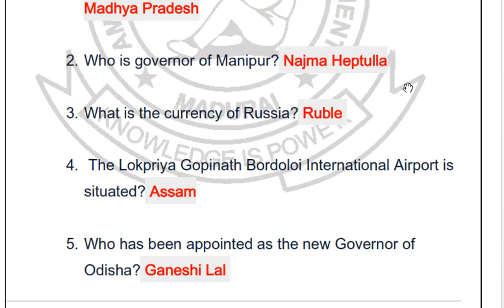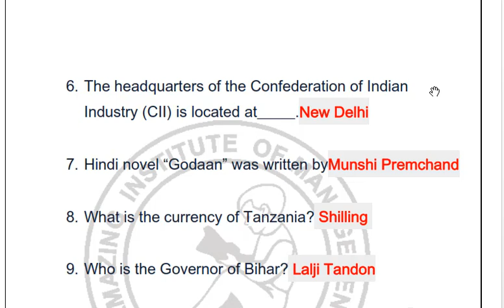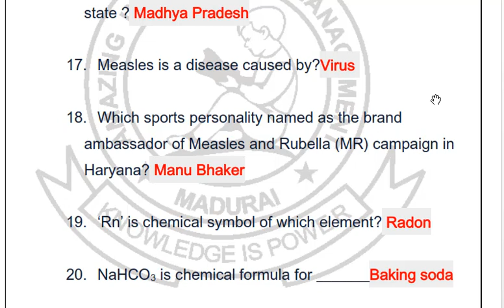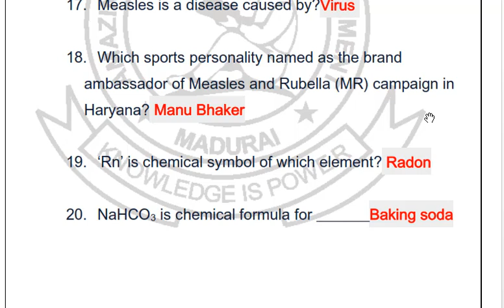RAILWAY EXPECTED CURRENT AFFAIRS